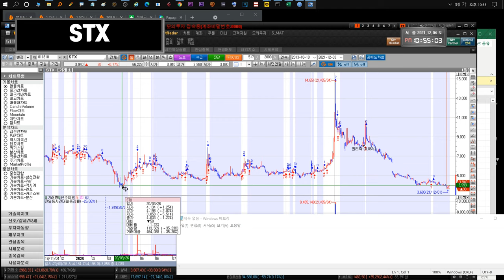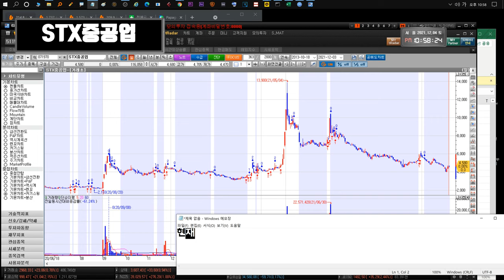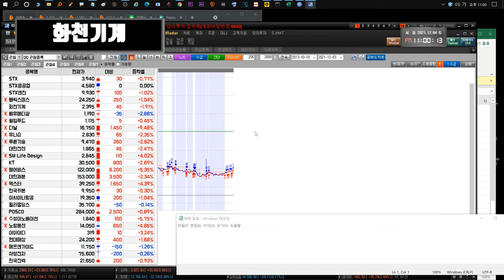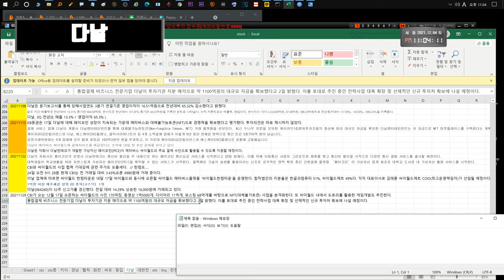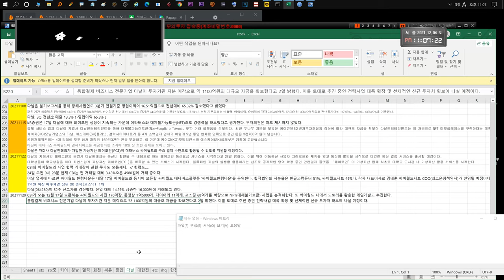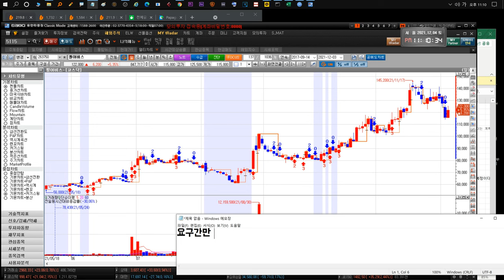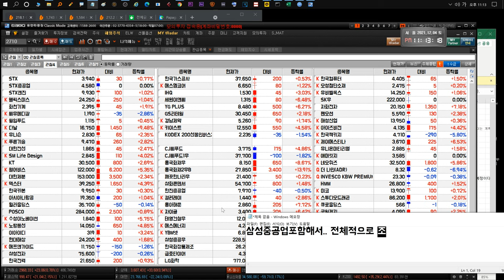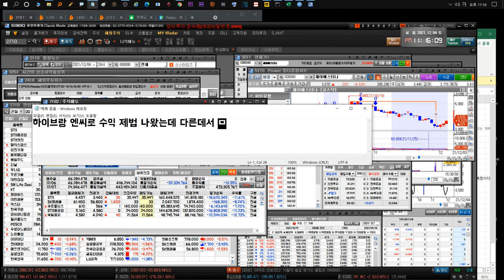211206 STX STX중공업 윙입푸드 헬릭스미스 화천기계 덱스터 유니슨 대한전선 한국전력 YG PLUS GS리테일 더나인 SM Life Design KT